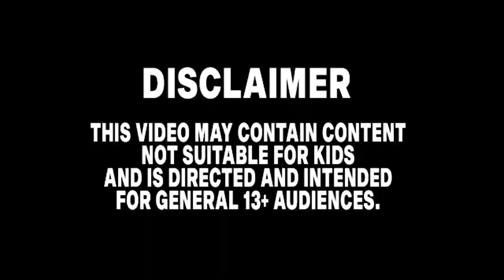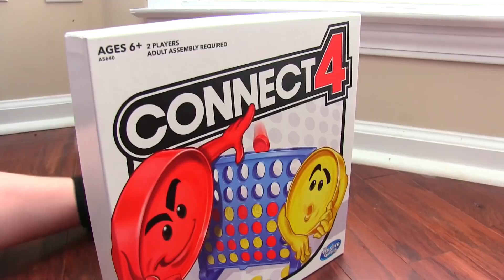Sonic The Hedgehog Movie Amy Sonic Boom vs SONIC PRIME Uh Meow All Designs Compilation 2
Sonic Prime Season 3 will be out January 2024